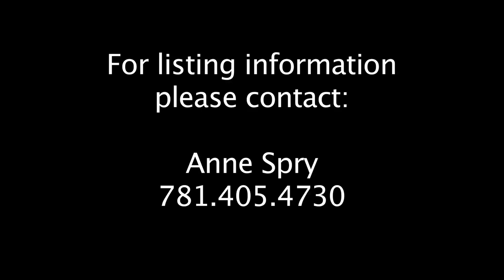Classic East Hill Cape in Winchester, Massachusetts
Presented by Waterfield Sotheby's International Realty

Classic East Hill Cape is set in serene corner lot. This home is filled to the brim with charm. Classic cape style has multiple living areas. Kitchen features open feel with eat in kitchen and direct access outside. Front to back living room is sun-filled with hardwood floors and fireplace - just steps to the screened porch and yard. The partially finished basement includes family room with working fireplace, and option for a home office. Upstairs, you have good sized front to back bedrooms with ample storage space provided by 2 closets and built in drawers along with access to storage space over the garage. Close distance to town, schools and train make this a must have home.

Property ID: GFK9PZ